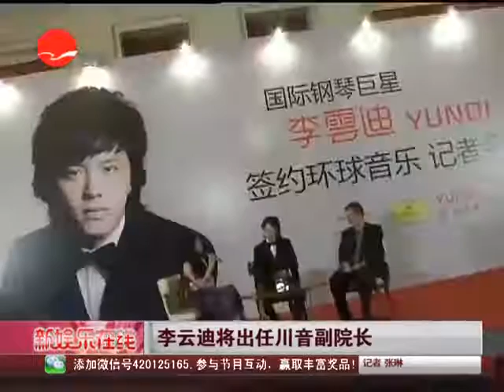李云迪将出任四川音乐学院副院长.mp4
重庆走出去的钢琴艺术家李云迪将签约母校——四川音乐学院，担任即将成立的钢琴艺术研究院副院长。因为李云迪有很多国际演出工作，学校会根据他的档期灵活安排授课，保证每年至少有一到两次教学。